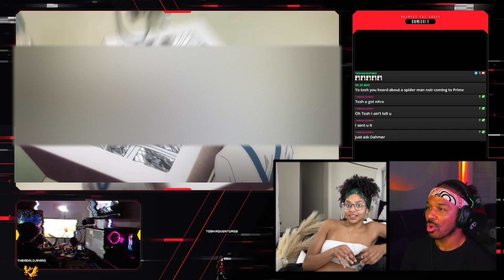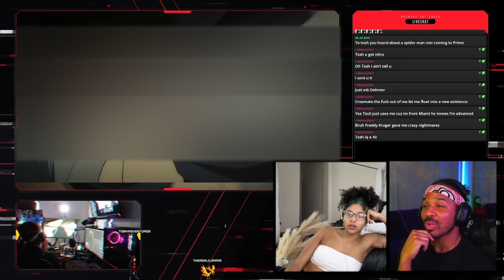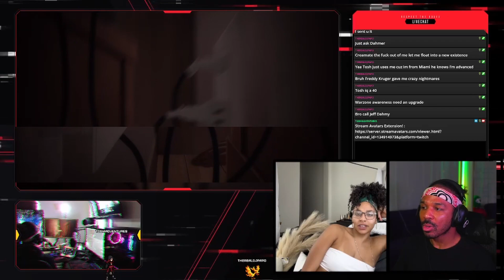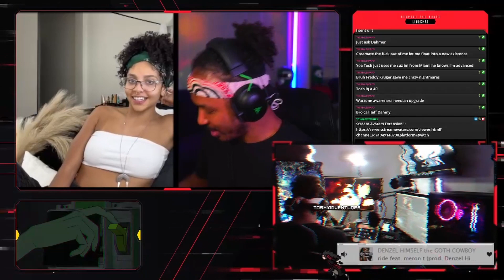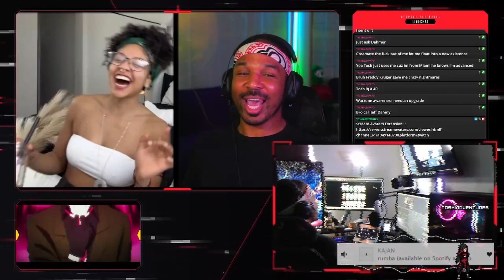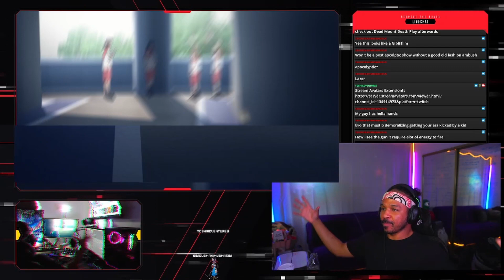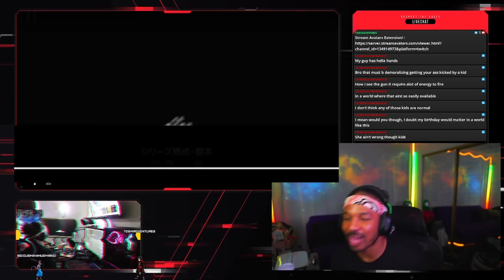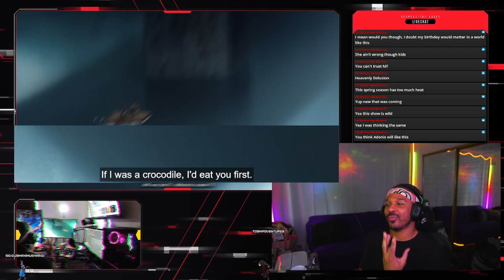Overlooked Anime? My Home Hero Heavenly Delusion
Twitch Recap 4/11

0:55 - My Home Hero Season 1 Episode 2 Reaction with @Ciairajordn

24:35 - Tengoku Daimakyo Heavenly Delusion Season 1 Episode 1 2 Reaction